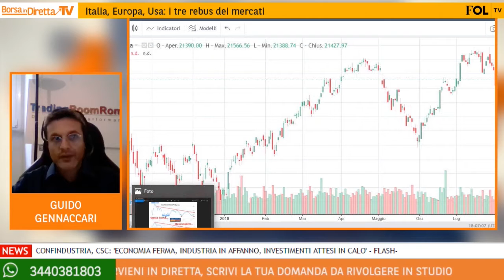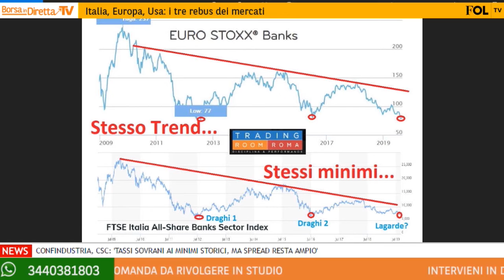Banche a Piazza Affari: quale strategia adottare in questa fase e su quali titoli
Il meglio della puntata di BorsaindirettaTV, in onda lunedì 2 settembre 2019